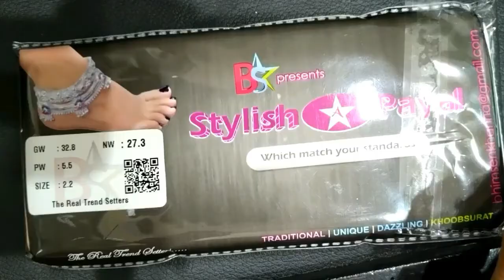silver bangles design|| चांदी के काडे का डिज़ाइन silver kade design name kade design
silver bangles design chandi ke kade latest design चांदी के  काडे का डिज़ाइन silver kade design

silver bangles design
Chandi ke Kade ka design
Chandi ke naam wale ka design